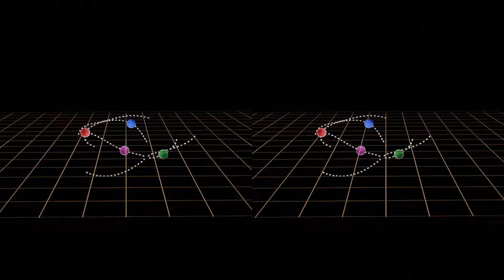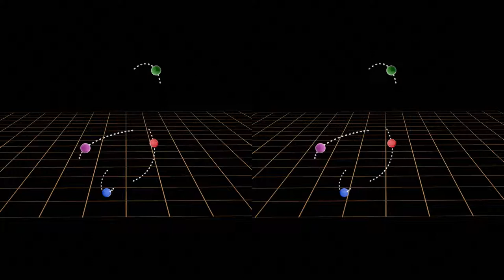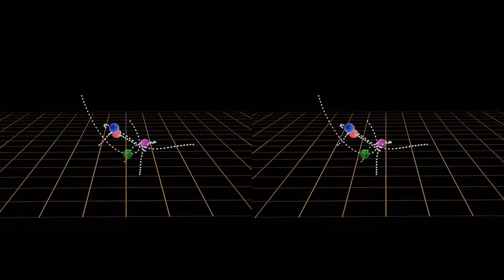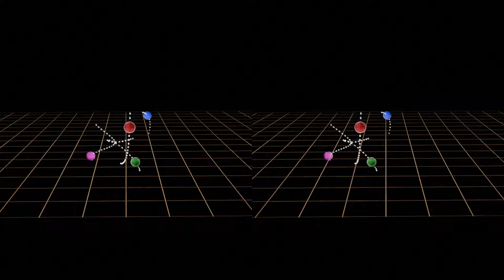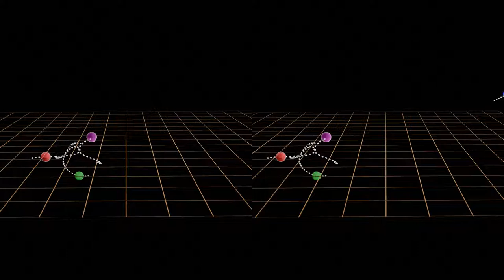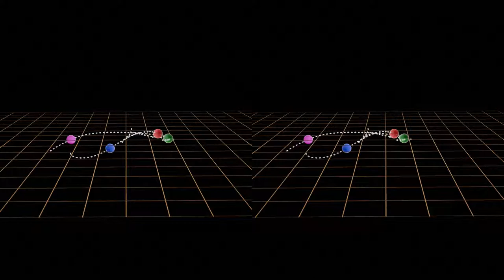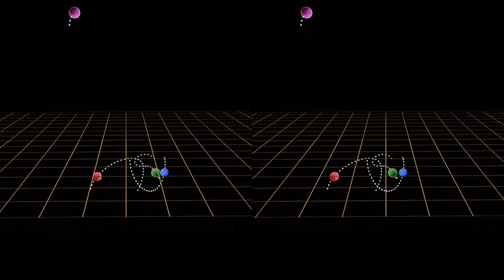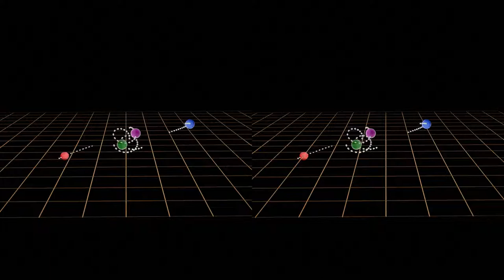Newtonian Gravity Simulation (Side-by-side 3D)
Random conditions would rarely lead to oribiting groups of mass. Performed local optimization on initial conditions so that the four spheres can play along without anyone leaving. They show various movements, closely passing by and distancing numerous times. Party didn't last forever, though.
Tools used: C++(GCC), Python, R, Blender 2.81a with EEVEE, ffmpeg.